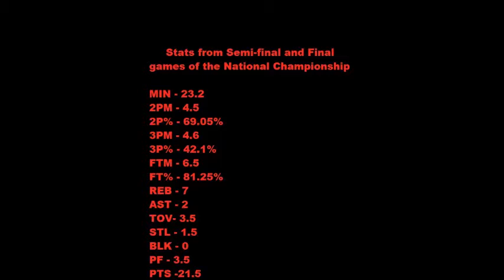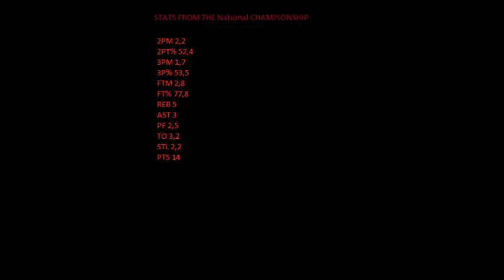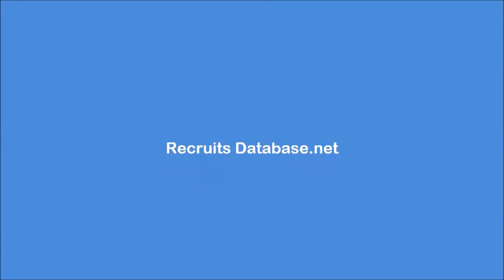Julian Vladimirov - College Recruit, Basketball, Class of 2016